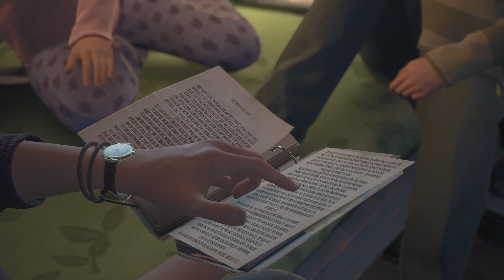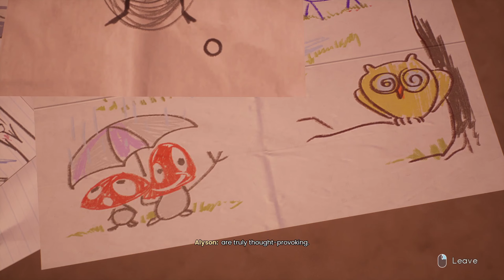Ep 1 - Family Secrets (Tell Me Why chapter 2 gameplay)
Lets play Tell Me Why chapter 2. After ten years apart, twins Tyler and Alyson reunite to sell their childhood home. They soon realize their past is not what they remember.

Licensing:
Game Footage used:

"Tell Me Why " by DONTNOD Entertainment, Xbox Game Studios